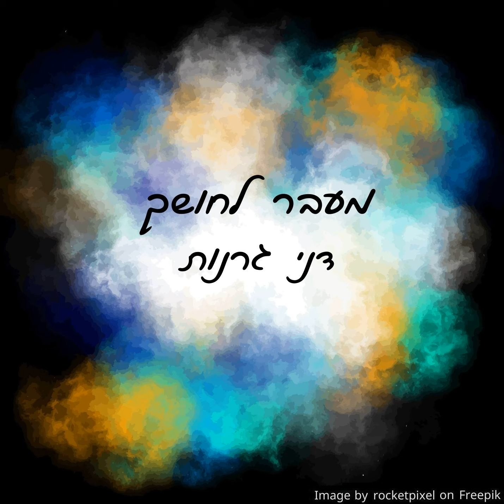הכח לחיות - דני גרנות (2010)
מילים, לחן, עיבוד, הפקה מוסיקלית, נגינה, מסטרינג: דני גרנות
Image by rocketpixel on Freepik
מתוך האלבום: דני גרנות - מעבר לחושך - 2021